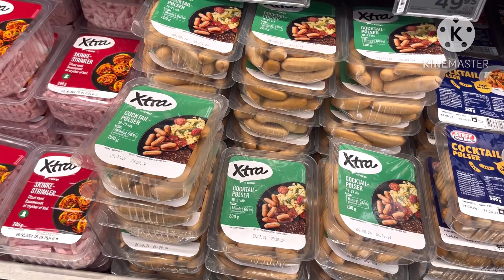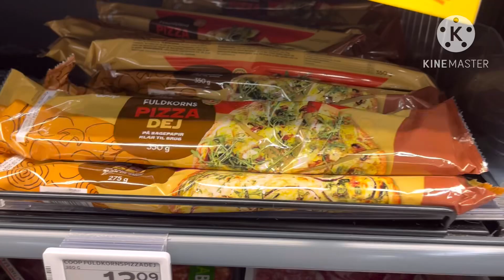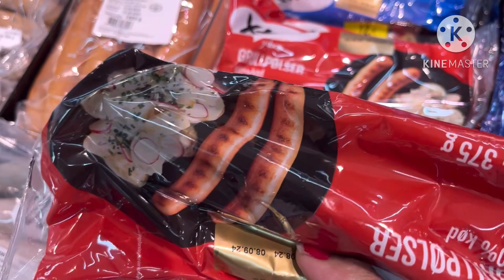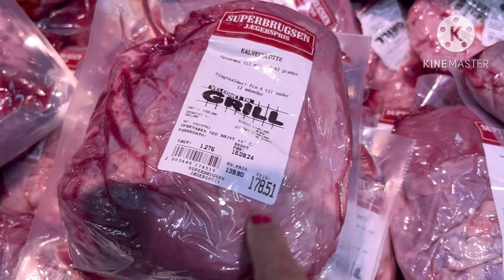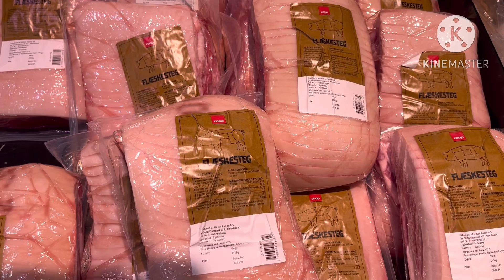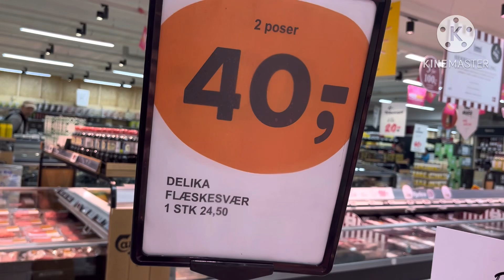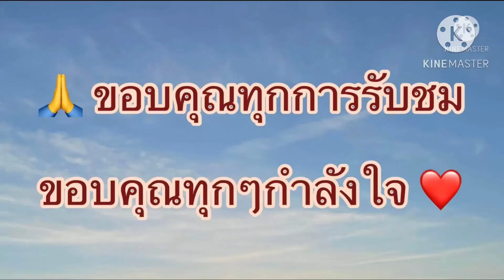EP.704 เลิกงานแวะซื้อกับข้าว ของทุกอย่างแพงแพงมาก